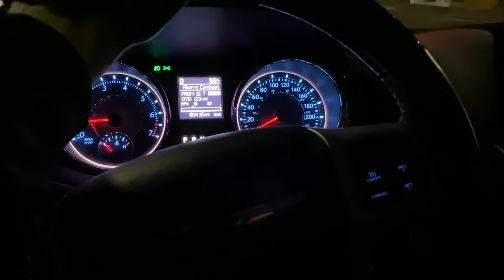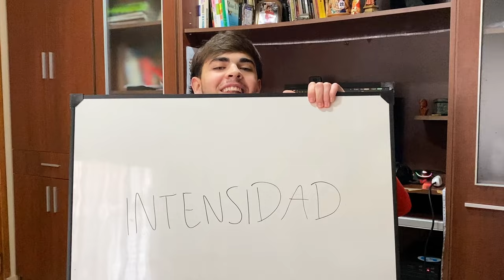¡Conociendo GYMBROS, Reventando ESPALDA y Probando Gimnasio! (nunca había entrenado así)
Conoci a un amigo por instagram, me invito a entrenar a su gimnasio, y fue el entrenamiento de espalda más ÉPICO que tuve.